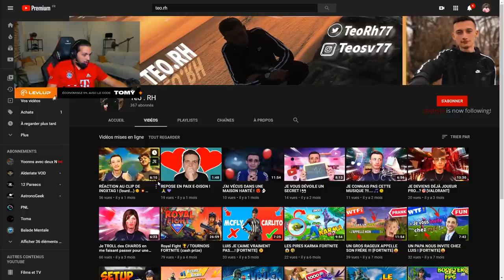LES JL PARLENT DE WEJDENE, JLTOMY REAGIT AU HRP !! (best of twitch)